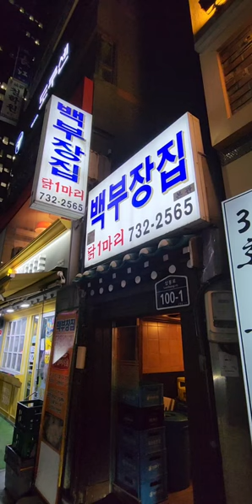서울닭한마리칼국수맛집! 서울종로맛집! 백부장집닭한마리! 서울맛집! 서울여행! 서울노포맛집식당!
이곳은 서울종로에 위치한 백부장집닭한마리 입니다. 저희가족은 저녁먹을겸 찾아가봤는데 기대이상이였습니다. 오래된 노포맛집이였습니다. 일하시는분 주인어르신 모두 친절하셔서 진짜잘먹고 왔습니다. 서울여행가셔서 닭한마리칼국수 생각나시면 꼭 추천드립니다. 구독! 좋아요! 많이많이부탁드립니다! 꾸벅!^^;♡